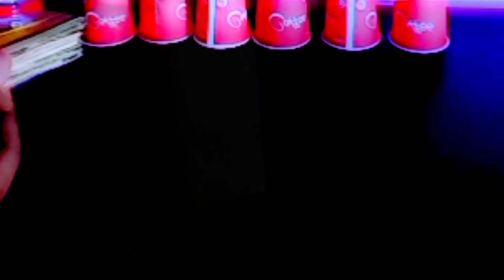The Power of Science: 5 Experiments That Will Shock You!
Yeh ek possible description hai:

"Get ready to have your mind blown!

In this video, we're counting down the top 5 experiments that showcase the awe-inspiring power of science!

From explosive chemical reactions to mind-bending physics, these experiments will leave you speechless!

So, buckle up and let's dive into the fascinating world of science!

*Experiment #1:* smoke rings
*Experiment #2:* slingshot toy
*Experiment #3:* party Popper
*Experiment #4:* flying balloon
*Experiment #5:* cardboard shooter

science experiments
science experiment
experiments
science
experiment
science experiments at home
science experiments you can do at home

         heem clim suaha viral ho ja 😂😂mr indian hackercrazy xyzshortsakash experimentsreelstradingexperiment at homescience experimentsfun experimentsmagic experimentsexperiments tveasy science experimentsfive science experimentsthree science experimentstraddingoil experiments